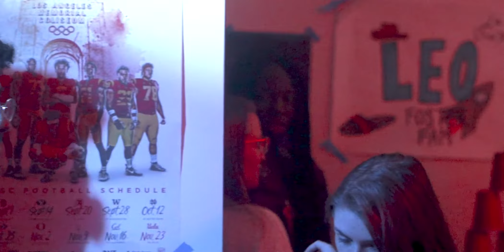Sam Dupre - We're Young [Official Music Video]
Created and Directed by Sam Dupre

THIS WAS FILMED BEFORE COVID GUIDELINES

Lyrics:

I lost my keys
There somewhere in her place
I swear you won't believe
What's written on my face
I'm way too numb
I just woke up, smokin' pre-rolled dubs
It's all costin' me
Nothin' but my age
The cops hate us
We do doughnuts in our Ray Ban shades
We give no fucks
We smoke too much but our parents aren't made
Oh we're young
We just text now
Can't slow down
While we road rage
Oh we're young
Girls with tattoos
In the bathroom
Sniffin' coke all day
Cause oh we're young
When we drink now
Can't slow down
When your our age
Oh we're young
Girls with tattoos
In the bathroom
A sign's showing me
That I got time to waste
(That I got time)
What's written in my fate
(Written in)
The girls play dumb
We fight then fuck and we're still shit-faced
For now hopefully
Loves behind our rage
Oh we're young
Can't slow down
Oh we're young
Girls with tattoos
In the bathroom
Can't slow down
Oh we're young
Girls with tattoos
In the bathroom
But if we lived forever
Maybe our love would weather
I wonder would you rather die young
(Oh we're young)
How long of that's together
Oh we're young
Can't slow down
Oh we're young
Girls with tattoos
In the bathroom
Can't slow down
Oh we're young
Girls with tattoos
In the bathroom